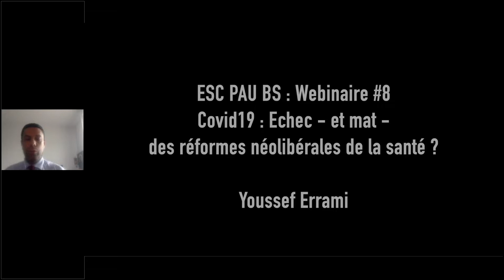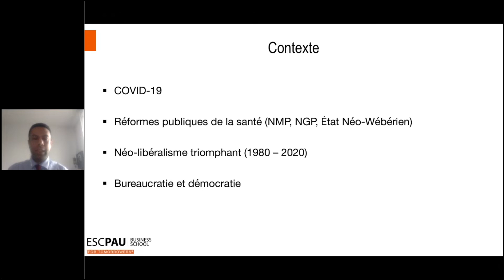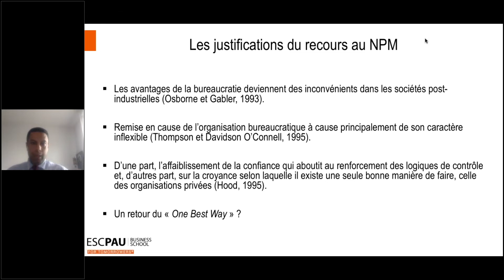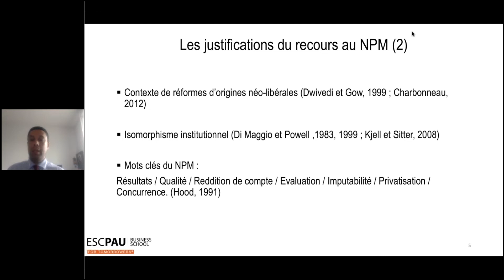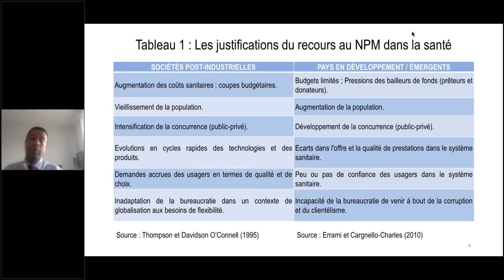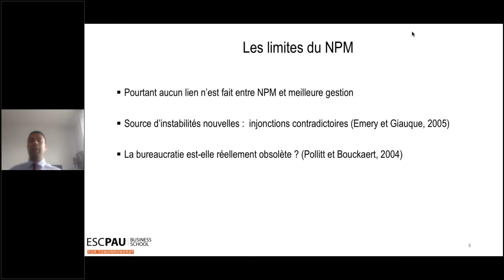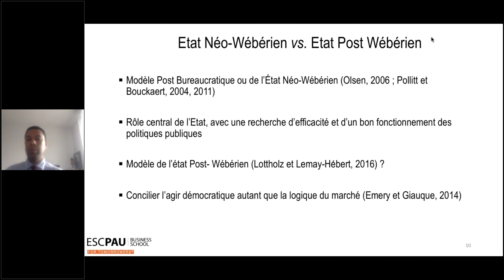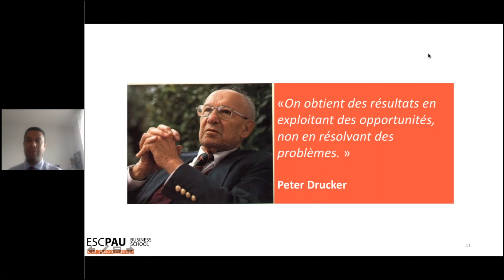Webinaire - Covid19 : Echec -et mat- des réformes néolibérales de la santé ?